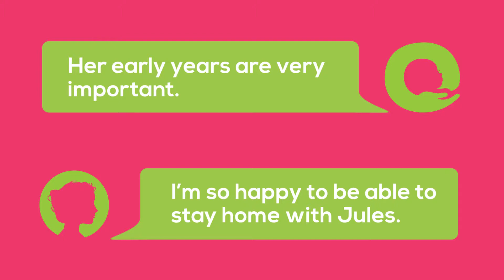Your Ohana | Juliana